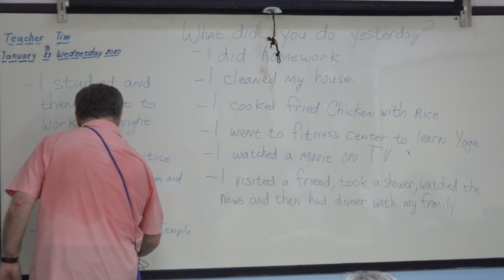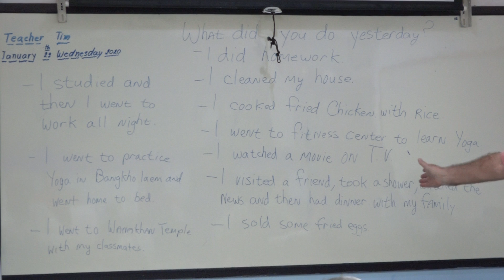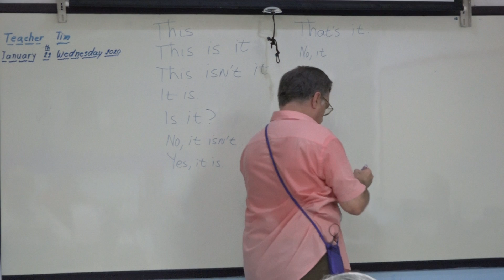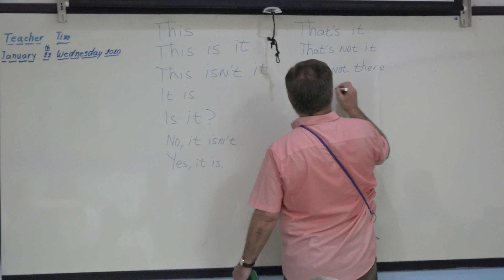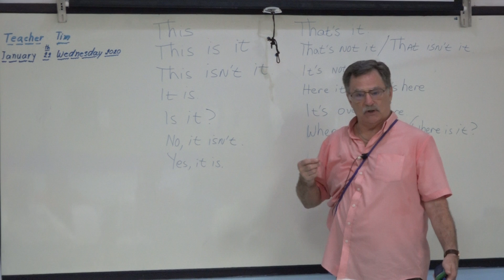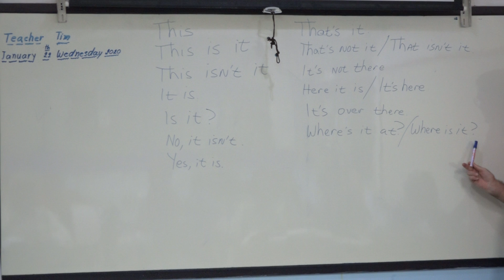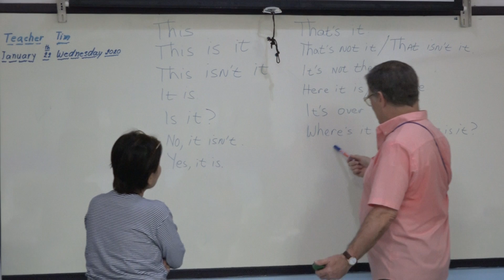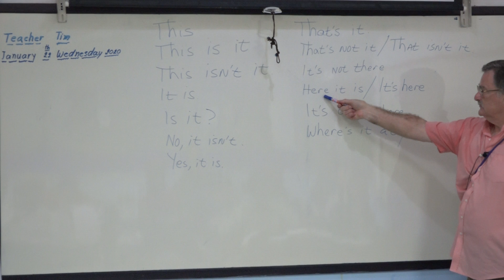Learn English เรียนภาษาอังกฤษ : suraphet 7432: Teacher Tim, USA. 22 January 2020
ภาษาอังกฤษ รอบวันจันทร์ ถึง วันศุกร์ เช้า 22 ม.ค. 2563